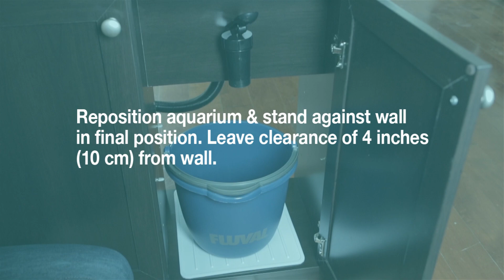Fluval Accent Aquarium Setup Guide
Discover how to easily set up a Fluval Accent aquarium!